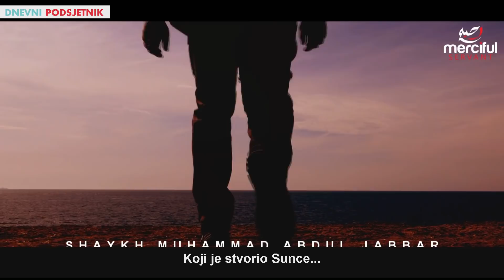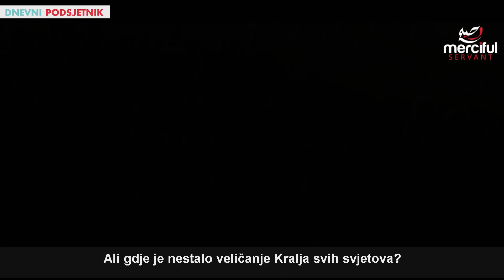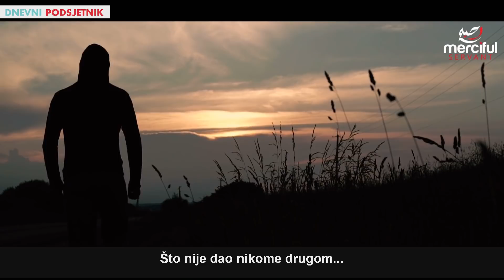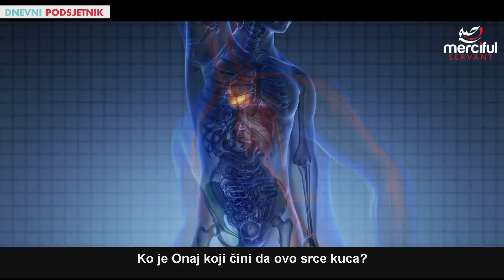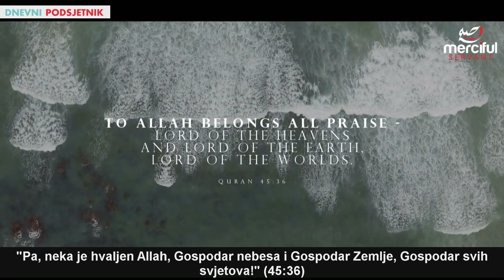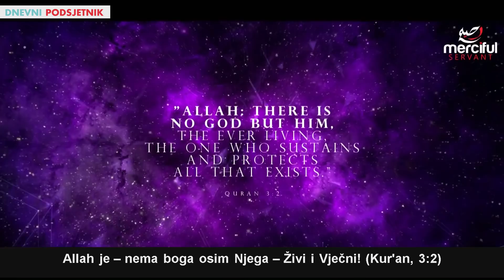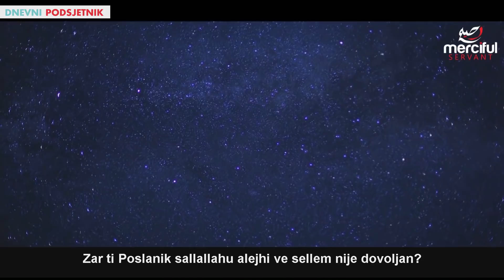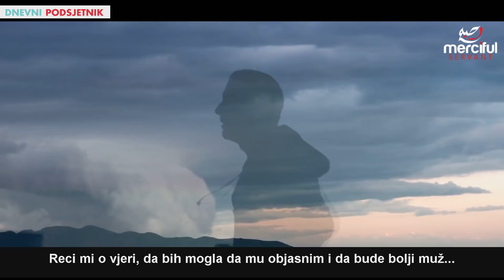Allah - Kralj kraljeva ᴴᴰ┇Dnevni podsjetnik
✔️  Podrži naš dawetski rad mjesečnim pretplatama - Support the dawah
Malim iznosima pretplate (od 2$ mjesečno pa više...) do velikih sevapa inšallah.

PRATITE NAS NA DRUŠTVENIM MREŽAMA